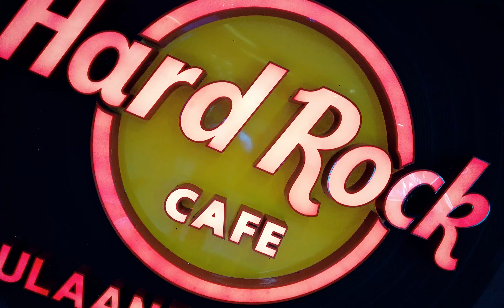Hard Rock intro